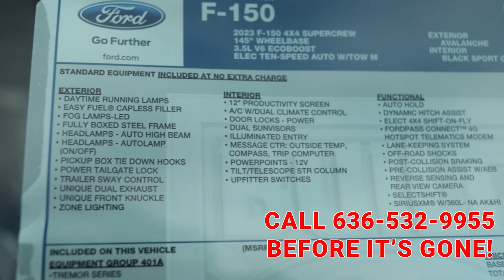Check Out This 2023 Ford F-150 Tremor Available Dec 16 2022!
This incredible 2023 Ford F-150 Tremor was just dropped off the truck and is one of the few units we don't already have pre-sold which means it is available as of the posting of this video. Don't even read to the end of the description. This vehicle has 360 cameras, B&O sound system, step rails, tow hooks, and soooo much more! Are you still reading?

Lou Fusz Ford is located at 2 Caprice Drive, Chesterfield, MO 63005 between Top Golf and the Outlet Malls. We want your vehicle, even if you don't buy from us.